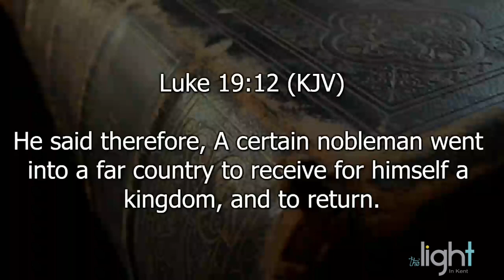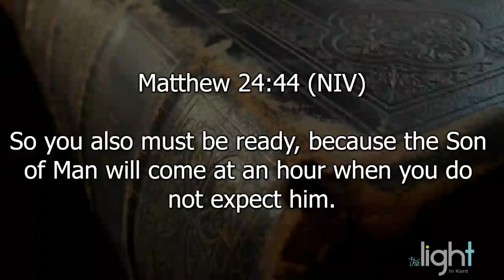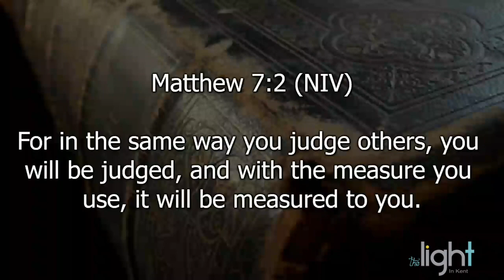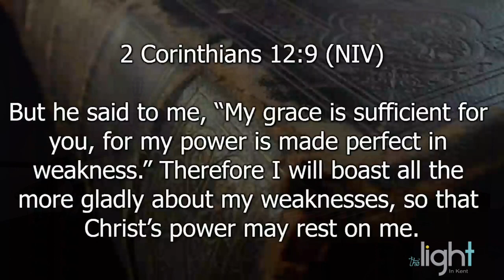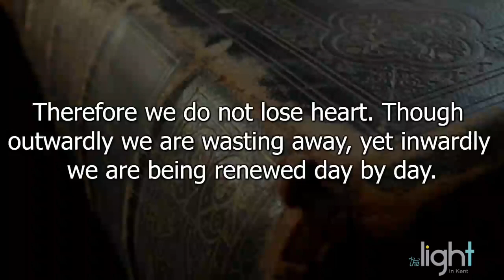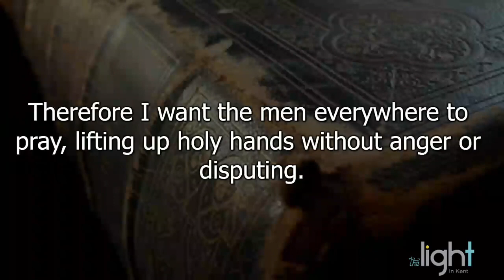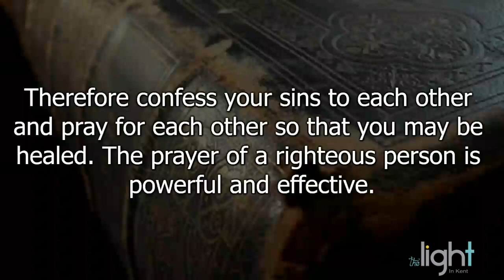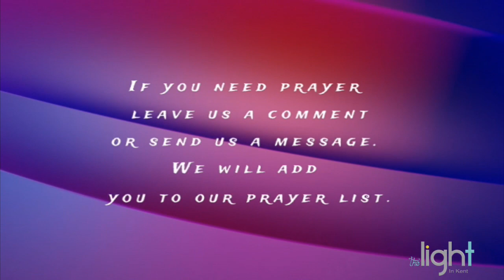7-23-23, "What to Do Until Jesus Comes"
Sunday, July 23, 2023, Sunday Morning Service,.Pastor Larry Noel will be presenting the message, "What to Do Until Jesus Comes".